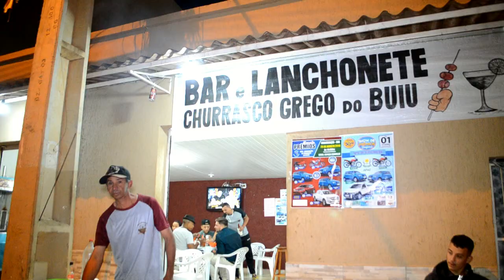FERVEDOURO 2019 - BAR LANCHONETE CHURRASCO GREGO DO BUIUU